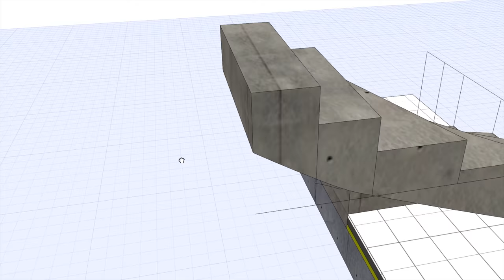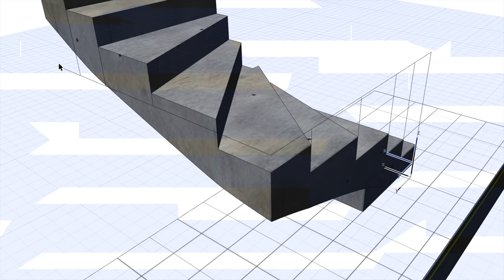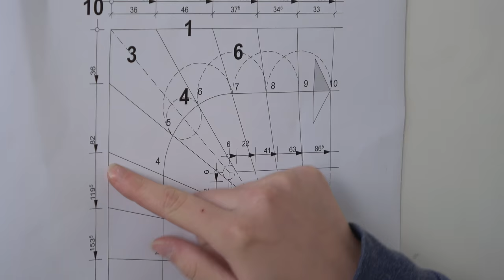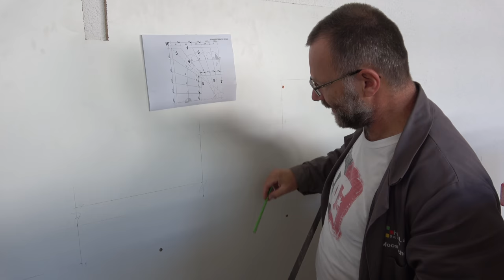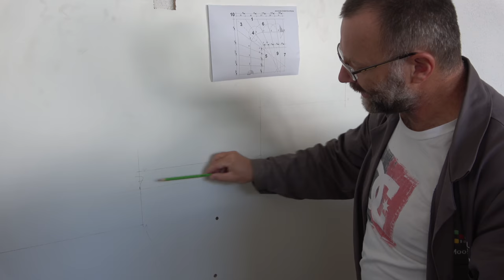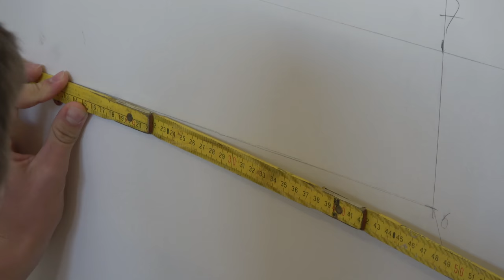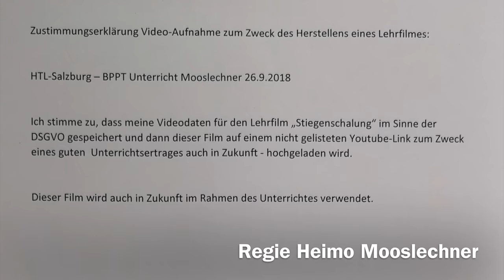Lehrfilm Stiegenschalung einer viertelgewendelten Stiege Teil 1